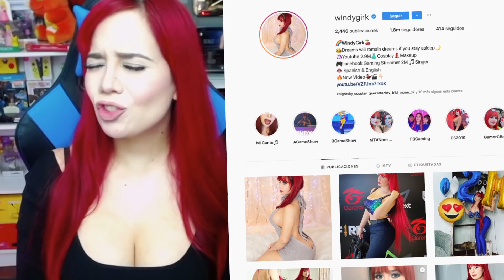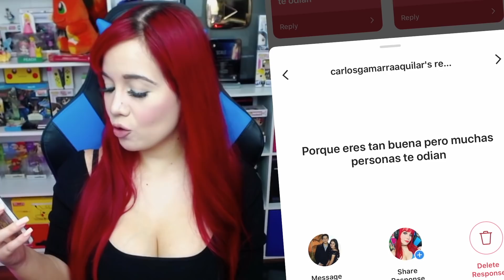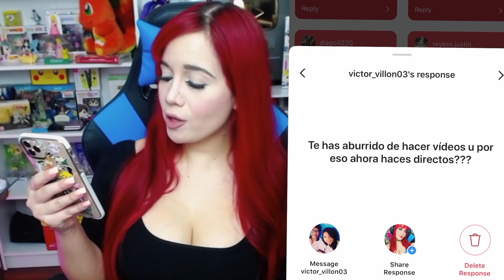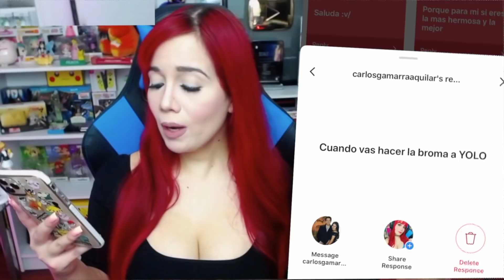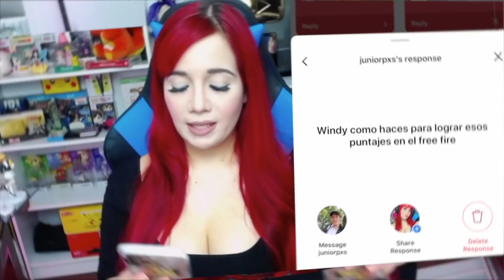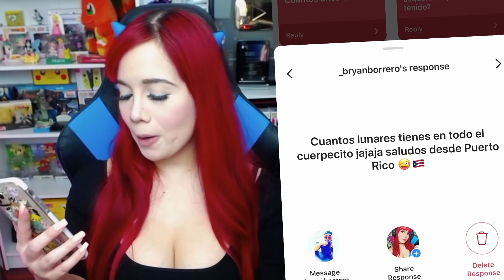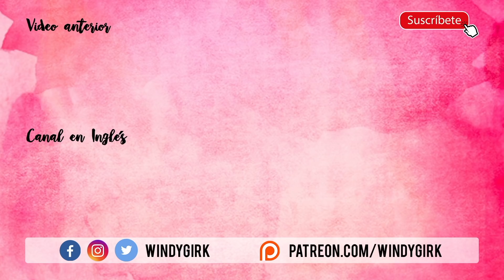LOS LUNARES DE MI CUERPO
Cuántos lunares tengo en mi cuerpo? Eso y más en windyresponde 💖Deja tu like y